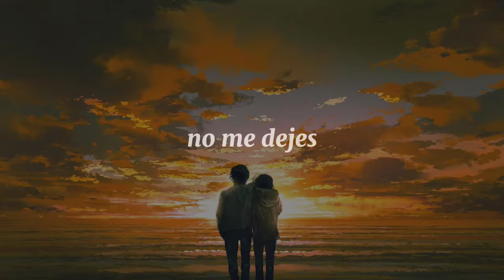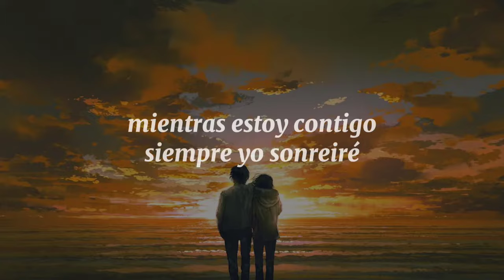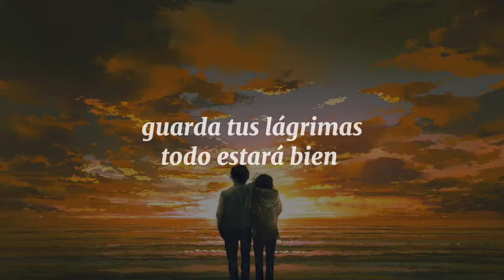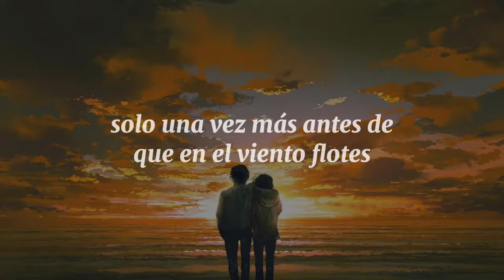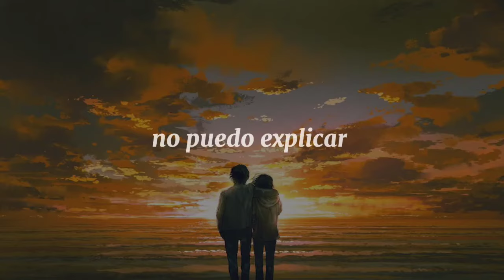d4vd - Here with me [Cover en Español]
Pues, no se qué decir más que este es el último del año. Estaba planeado en subir antes pero mis bajones emocionales no me lo permitían terminar así que bueno lo logré y aquí está. a pesar de que no estoy bien, este al igual que todos los que grabé me encantan, hacen que aprenda a amar mi voz una vez más. Espero te guste.

Letra

Viendo ponerse el sol lejos en la costa,
mientras envejecemos,
no puedo explicar lo que sentí,
solo sé que nos vamos a casa
por favor no me dejes,

No me dejes ir, y si está bien,
no me importa el tiempo irse
mientras estoy contigo siempre yo sonreiré
guarda tus lágrimas, todo estará bien
solo sé, que estás junto a mi
oh-oh-oh-oh-oh~

Mira el amanecer, nos volvemos viejos, oh-oh
no puedo explicar, whoa-oh
Ojalá
pudiera vivir cada recuerdo otra vez,
solo una vez más antes de que en el viento flotes
y todo el tiempo que pasamos
esperando a que la luz nos lleve,
han sido los mejores momentos de mi vida,

guarda tus lágrimas, todo estará bien, eh, eh, eh, eh, ey,ey,ey
Si, estás junto a mi Oh, oh, oh, oh-oh-oh

psdt: no lo edité en pc porque se dañó así que usé Capcut xd